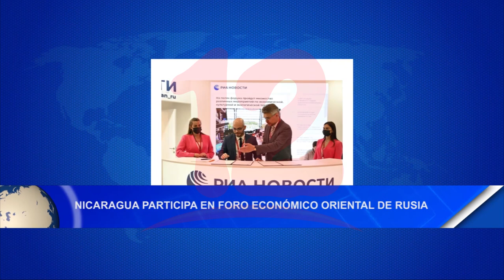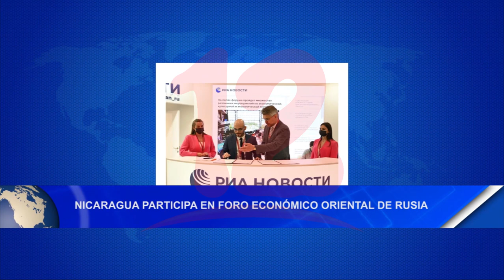Nicaragua participa en foro económico oriental de Rusia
Noticias12Nicaragua Nicaragua participa en foro económico oriental de Rusia.